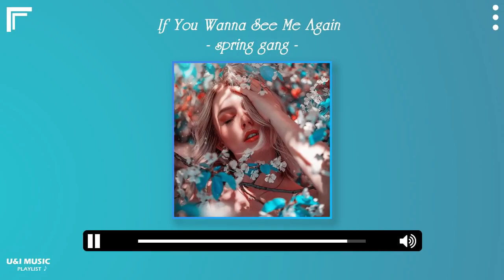[ Playlist] 진짜 좋으니까 제발 한 번만 들어보세요 #6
00:00 Arms of Gold - Tape Machines
03:38 The Right Thing to Do - Andy Delos Santos
07:09 Stick It to You - Craig Reever
09:59 Be Your Light - CLNGR
13:31 Boom Boom Boom - waykap
16:34 Dancing on the Tables - Elijah N
19:40 The Movies - Sugar Blizz
23:22 Better Came Along - Siine
26:18 Dive Into You - Loving Caliber
29:42 Dream Away - Consolate
32:38 Get Me out of Here - Mindme
35:44 Gotta Be My Someone - Tape Machines
39:06 Hard Way To Better - Siine
42:03 If You Wanna See Me Again - spring gang
45:21 In Love - Gamma Skies
48:09 Nothing Like Wine - Velee
51:12 Once and for All - Elijah N
53:54 Pushing Rewind - BLAEKER
57:09 Safe and Sound - CLNGR
01:00:41 Somebody to Love - Andy Delos Santos
01:03:30 Worst Behavior - Lvly
🎧 U&I Music is created to promote and support new artists, (musicians / labels, composers, producers, photographers / filmmakers) who want to create a fan base. Send your song or video on U&I Music